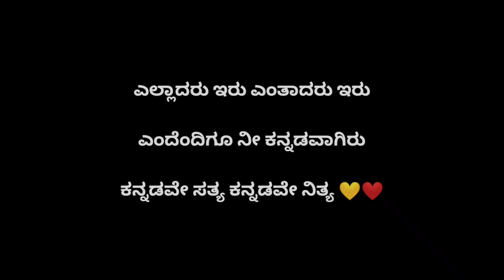Challakere Thamate Song | By Challakere talents | Namma Challakere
ಚಳ್ಳಕೆರೆ ತಮಟೆ 🥁
CHALLAKERE THAMATE SONG
By CLK TALENTS ❣️
ಯಲ್ಲೊದ್ರು KINGs...
ನಮ್ಮ್ ಚಳ್ಳಕೆರೆ BOYs.. 🥁🥁
THAMATE lines by: AVI (@🖤!)
IN SCENE : Muthhu Anna,Tarun Mahesh, Raghu chotu, Ajith s❤️, Abhi, Royal Naga, Avi
Editing: AVI (@🖤!)
Producer : CLK TALENTS team
Special Thanks to : MUTHHU Anna, Prashant Anna, Raghu Anna 🙏
Hey challakere folks..